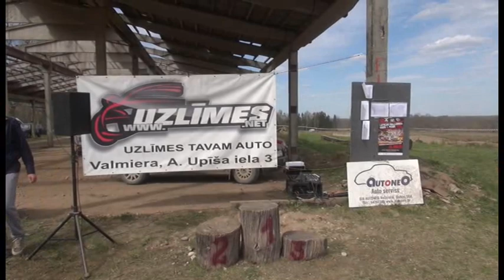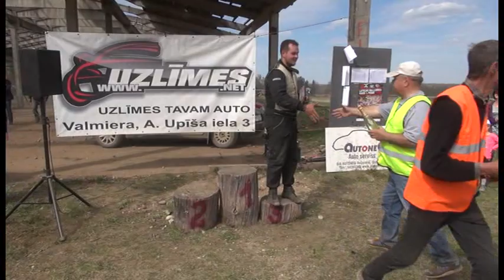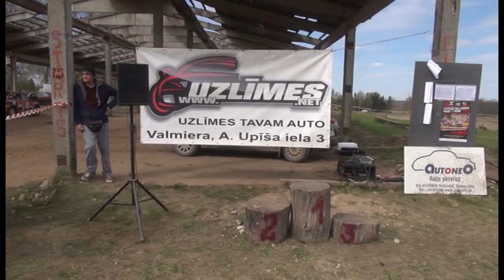Livona autokross,Dravnieki 14 05 2017,apbalvošana.autasustamine